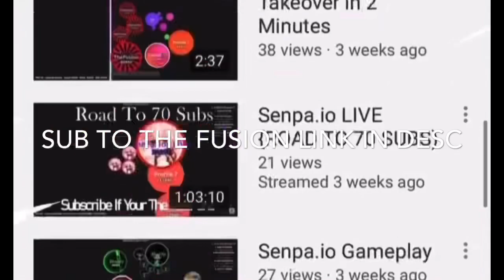Sub to the fusion